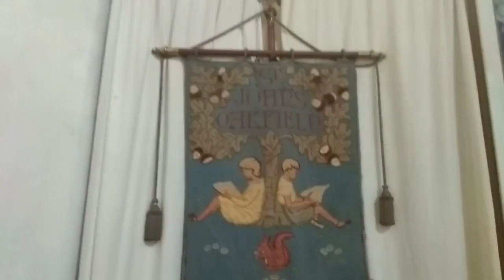256. Английские церкви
Английские  церкви.
Одна из английских церквей  внутри.  Это обычная    небольшая  церковь.